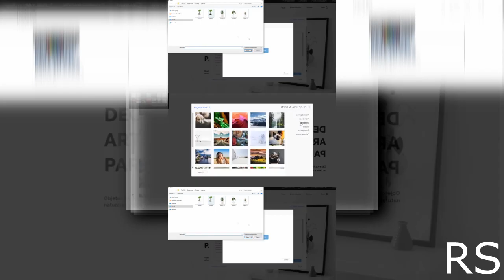(YTPMV) Crea Tu Propia Tienda Online - Fácil Y Con Look De 2020 Scan